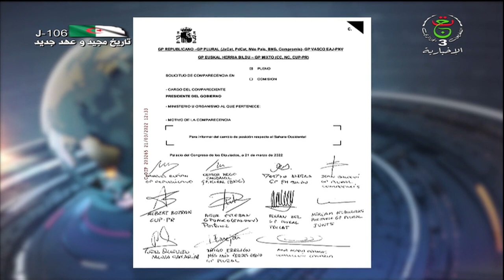أكثر من 10 أحزاب إسبانية تطالب سانشيز المثول أمام البرلمان بعد تغير الموقف حول الصحراء الغربية